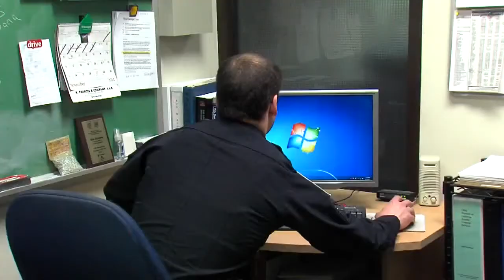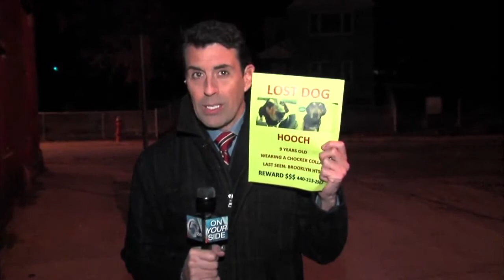Dog stolen with truck still missing as investigators search for suspect